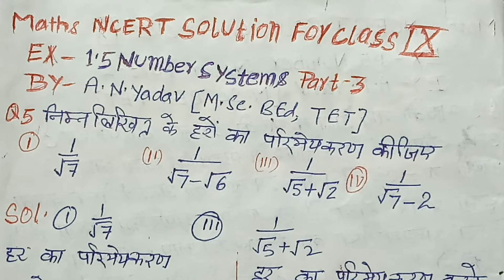NUMBER SYSTEMS EX 1.5PART 3FOR CLASS 9TH BY AWADH NARESH YADAV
NCERT PATTERN